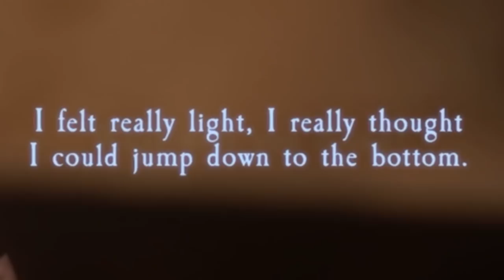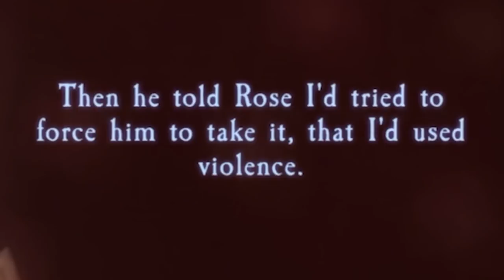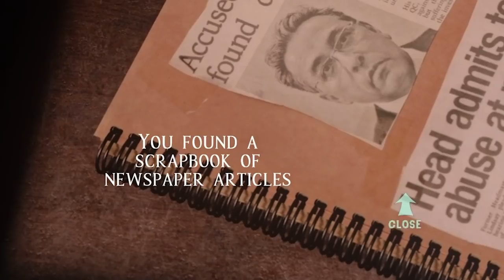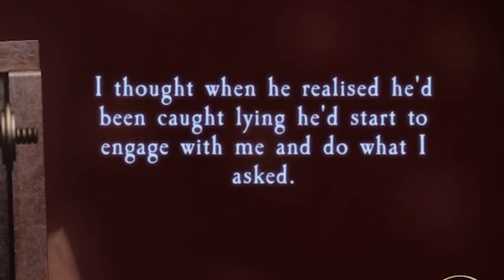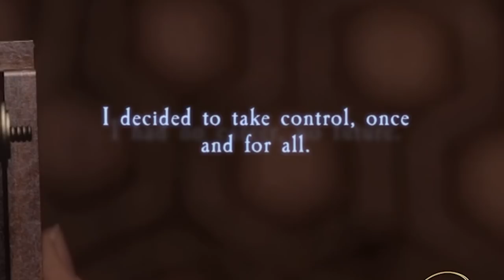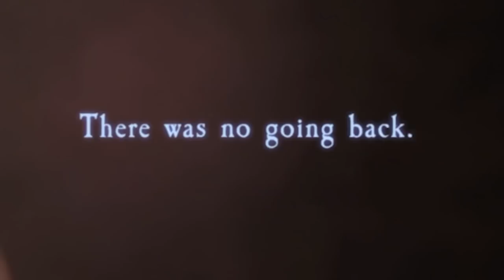THIS JUMPSCARE ALMOST ENDED MY YOUTUBE CAREER!!! - At Dead of Night #4